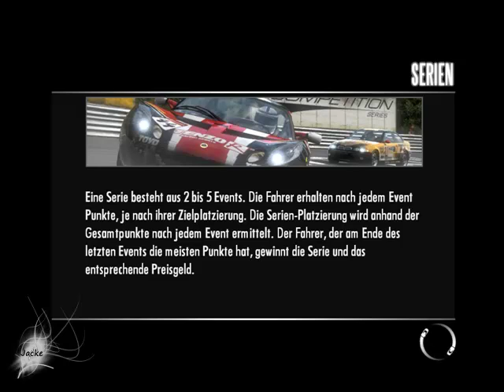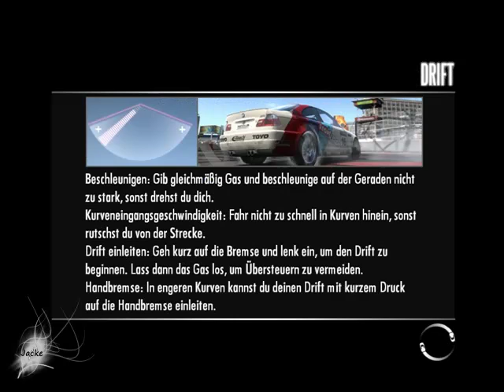Lets Play: Need for Speed - Shift #12